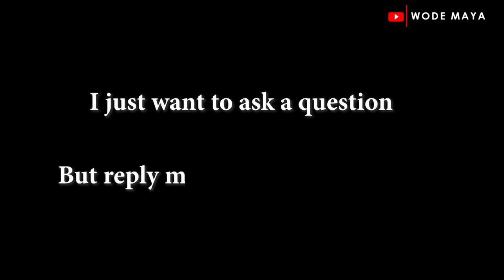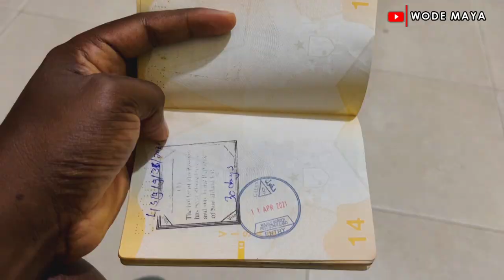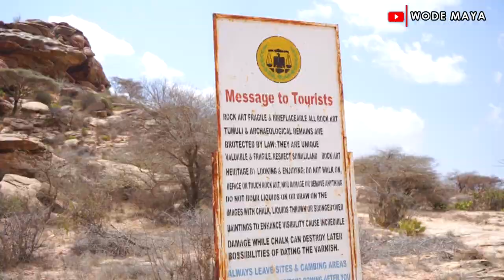The Safest & Most Peaceful Country In Africa Is NOT Recognized?Somaliland